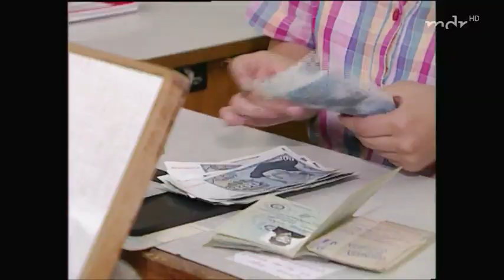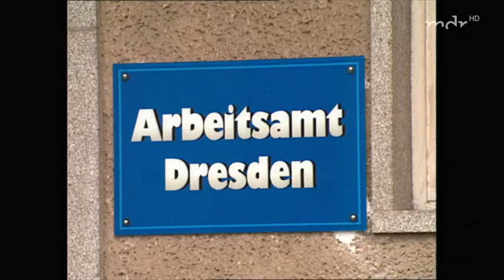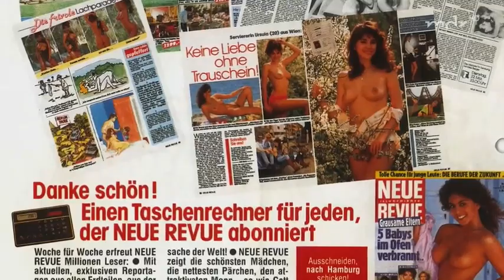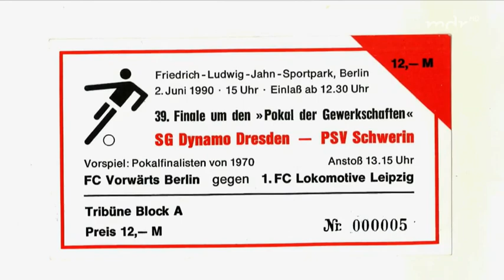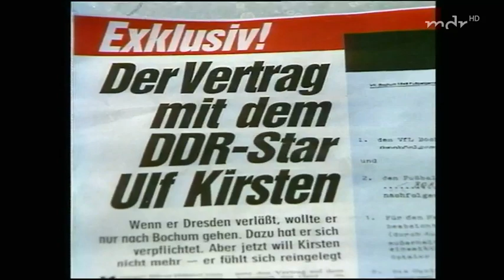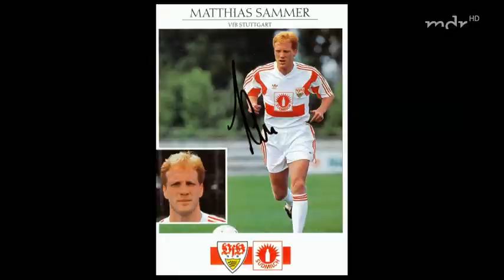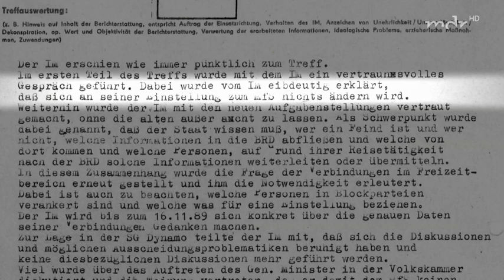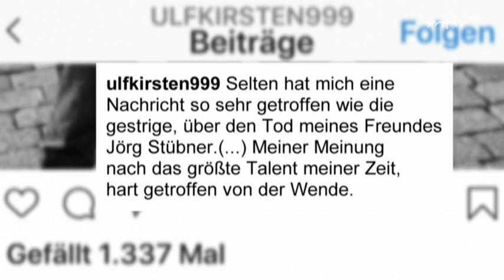Dynamo Dresden Doku Das letzte Finale der DDR - Zwischen Mauerfall und Wiedervereinigung